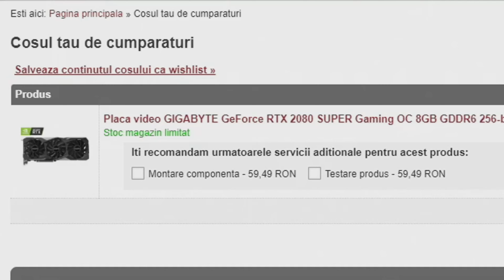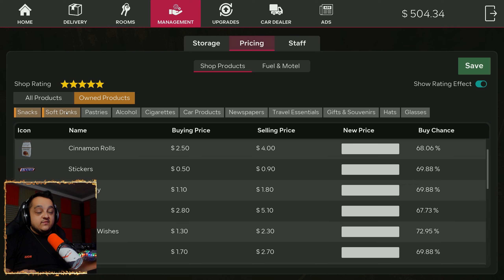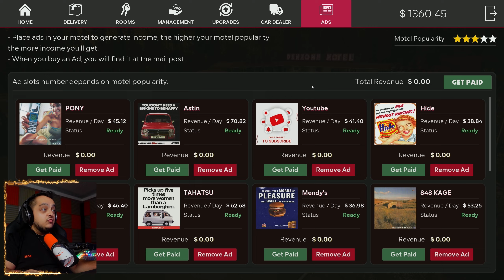MAGAZINUL MOTELULUI PRIMESTE UPGRADE + PRODUSE NOI! | Motel Shorty